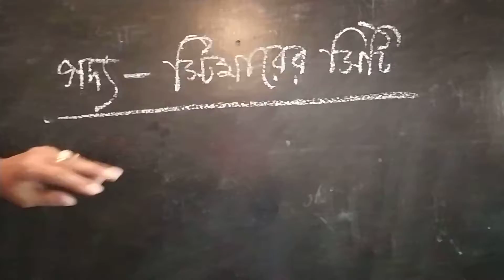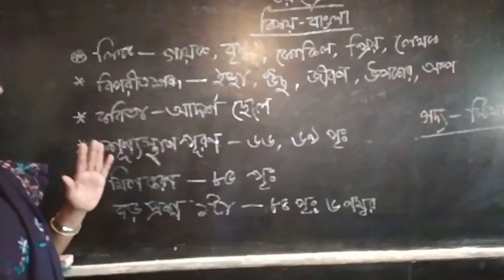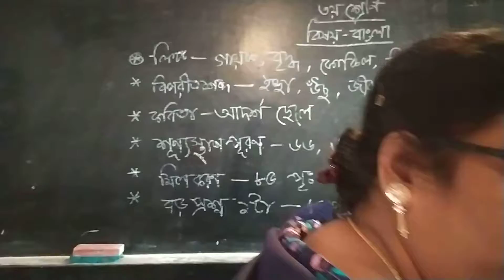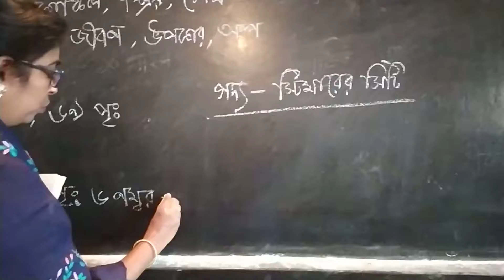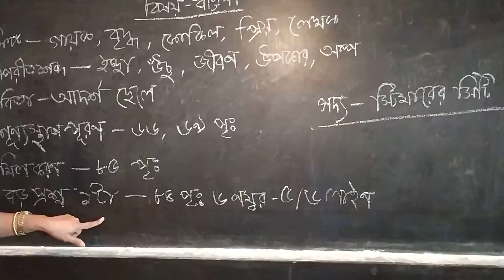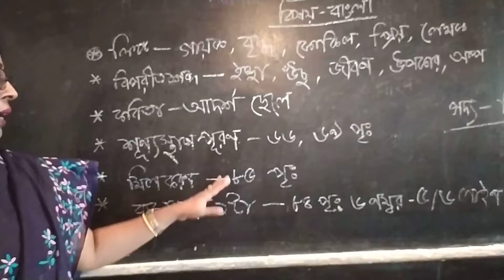Mamotaz Islam, Bangla,Class:3